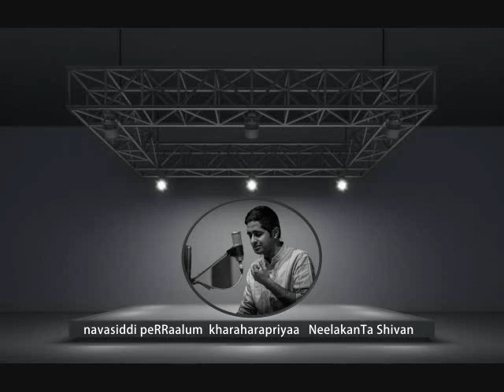Abhishek Raghuram navasiddi peRRaalum kharaharapriyaa NeelakanTa Shivan